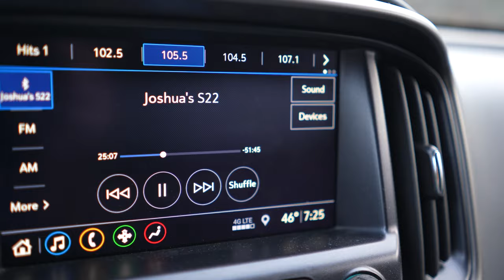FIRST ICE 2022-2023 - BIG SECRET NEWS REVEALED!!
I drove around 400 miles to find the first ice right away. Unfortunately, it's not the best place to fish.

You Need This CO Detector
Eskimo Fatfish 949IG
Sleeping pad
Propane hose kit
Propane filter

Camera Gear
Aqua-Vu HD7I
Aqua-Vu HD7i pro
Chesty GoPro 7
Chesty Mount
Fancy Sony Camera
Lavalier Mic
Battery Pack
GoPro cable restraint